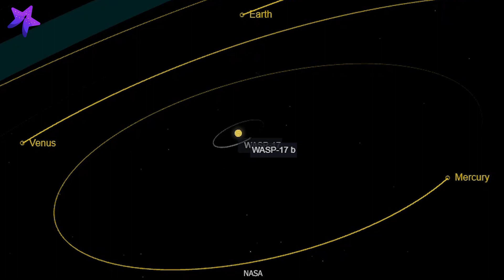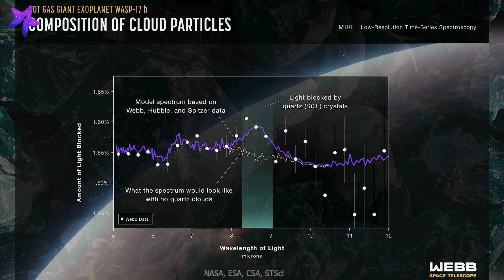جیمزوب و سیاره فراخورشیدی با ابرهایی از جنس کوارتز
تلسکوپ فضایی جیمزوب با نگاه به اعماق صورتفلکی عقرب سیاره فراخورشیدی WASP-17B را زیر نظر گرفت.
هرچند در گذشته تلسکوپ فضایی هابل و اسپیتزر نیز این سیاره را رصد کرده بوند اما این بار جیمزوب با استفاده از ابزار علمی قدرتمندش "میری" در طول موج فروسرخ میانی موفق به طیفنگاری دقیقی از آن شد.
پس از بررسی داده های وب و مقایسه آن با رصدهای هابل و اسپیتزر مشخص شد در جو این سیاره فراخورشیدی ابرهایی با عناصری همچون کوارتز وجود دارد. کوارتز نوعی ماده معدنی است که از سیلیس و اکسیژن تشکیل میشود و انواع مختلفی داردکه گاهی از آنها به عنوان جواهر در زیورآلات استفاده میشود.
هرچند با توجه به شرایط موجود در این سیاره زندگی در آن تقریبا غیرممکن است اما میتوان تصور کرد که چه سرزمین عجیبی است.